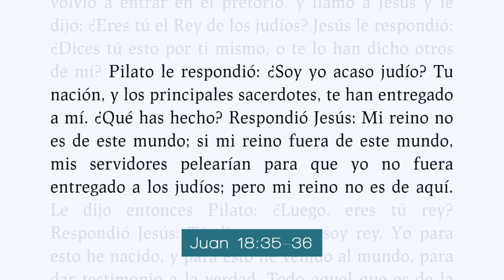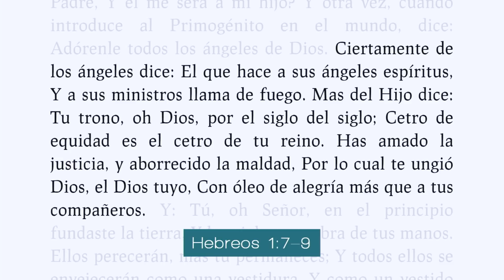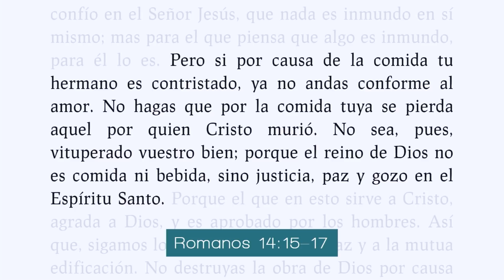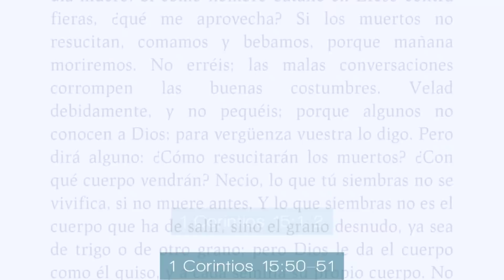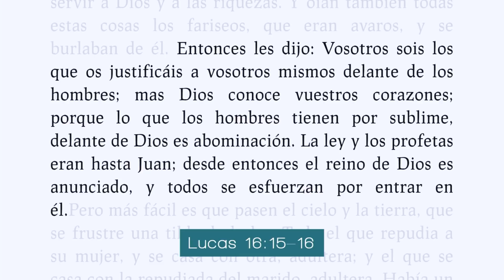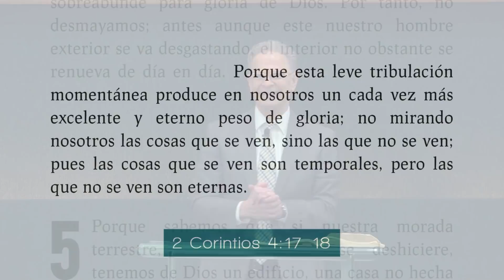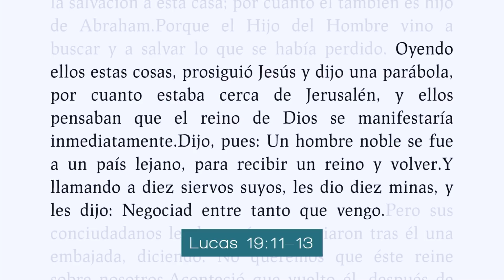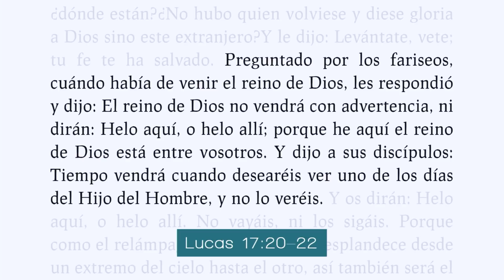3286 Pastor Carlos Stahl "EL REINO DE DIOS (2/3)"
Continuación del estudio bíblico "Jesucristo de Eternidad a Eternidad". Descubre y estudia como Jesucristo se manifestó a través de toda la Biblia.